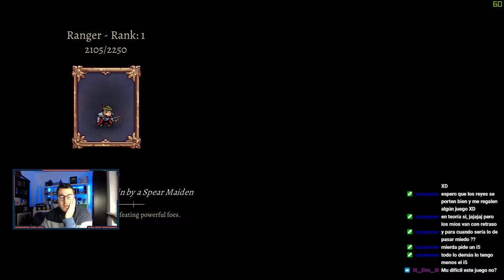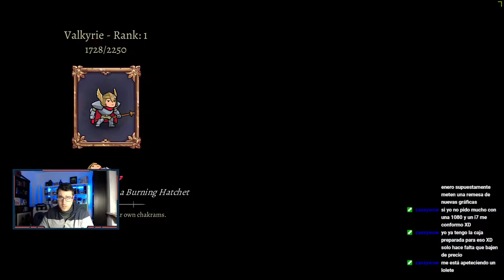REPITIENDO EL LEGADO | ROGUE LEGACY